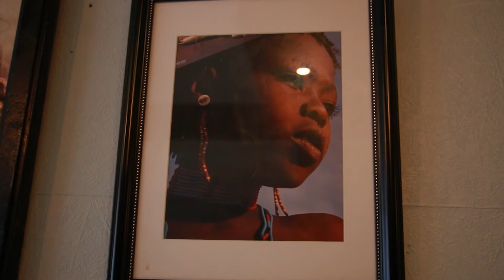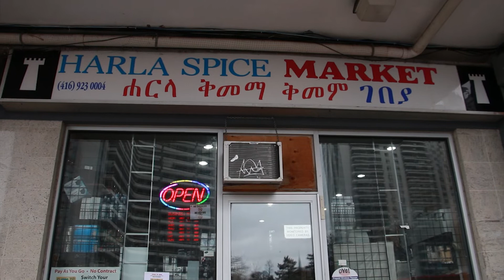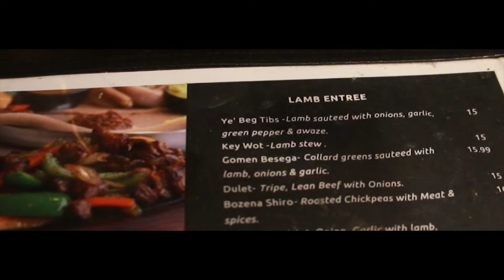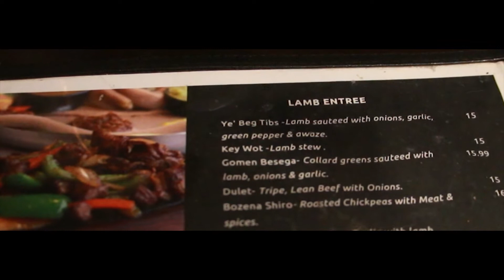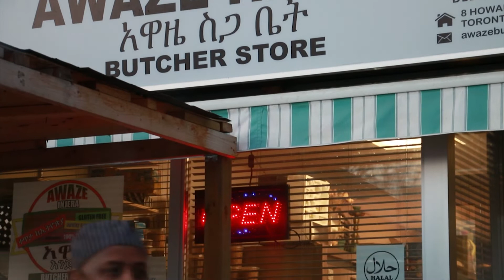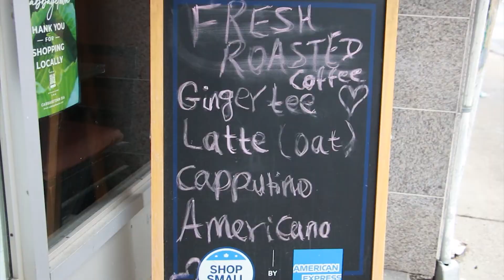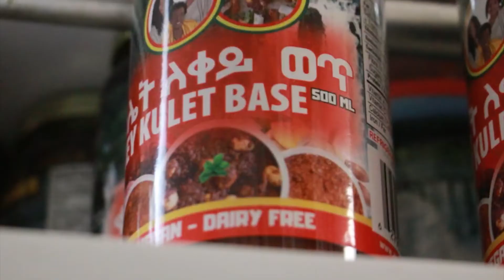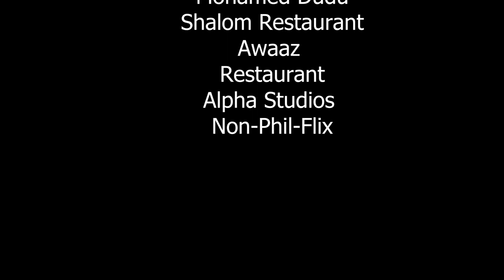SUPPORTING ETHIOPIAN AND AFRICAN BUSINESSES IN ST. JAMES TOWN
The St. James Town neighbourhood is a diverse, multi-ethic community that is home to many newcomer businesses, the most visible of which are restaurants.  You can see different cuisines and ethnic food on every corner.  One ethnic community that has a strong footprint in the neighbourhood is Ethiopian businesses. There are more than five Ethiopian restaurants and stores in the area. These businesses do not only serve the Ethiopian community but they are also sculpting new taste and preferences for residents in the neighbourhood. In this episode of St. James Town TV we focus on supporting local businesses.